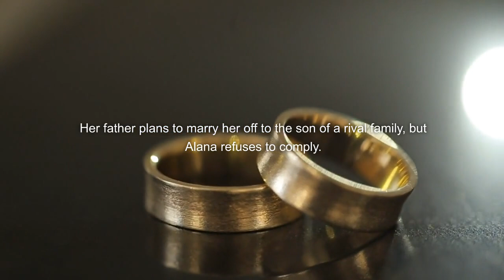One Cursed Rose by Rebecca Zanetti | Official Audiobook Trailer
Information is power, and those who control it live like gods. In my world, billionaires play deadly games of insult and influence, where magic is the dirtiest weapon of all. Here, even a powerful princess can be swallowed by the darkest of shadows …

They christened me Alana—and while the name means beauty, beneath that surface is a depth I allow very few to see. I’m sole heir to Aquarius Social, a media giant about to succumb to an unseen enemy. My father’s solution is to marry me off to the son of a competing family. My reaction? Not a chance. Now I have just a week before the wedding to change my fate.

Who knew the unforeseen twist would be an assassination attempt on me and an unwanted rescue by Thorn Beathach, the head of the rival social media empire driving Aquarius under? The richest, most ruthless of them all, the Beast protects his realm with an iron rule: no one sees his face. When he shows himself to me, I know he’ll never let me go.

Thorn may think he can lock me in his castle forever, but I’m not the docile Beauty he expects. If the Beast wants to tie me up, I’m going to ta